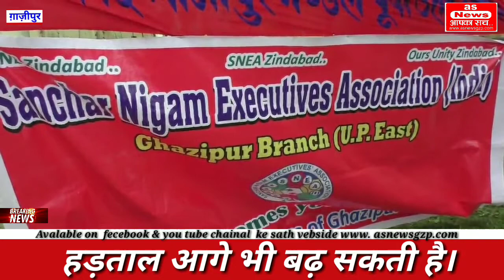#as news आपका सच#Ghazipur#बीएसएनएल कर्मचारीयो की चेतावनी।